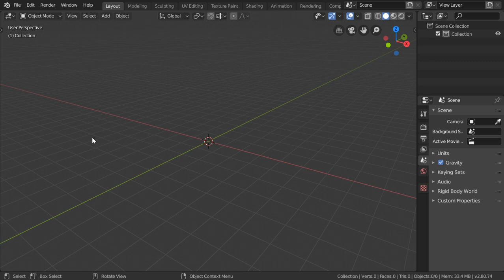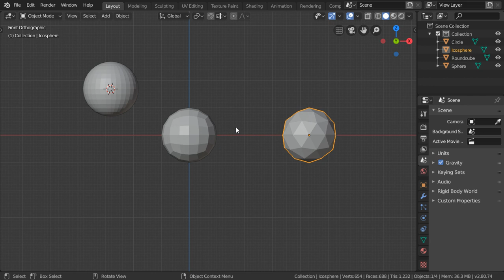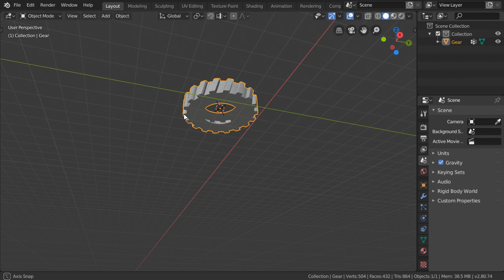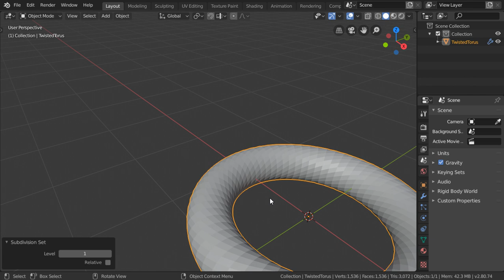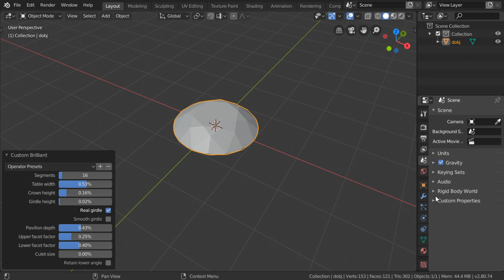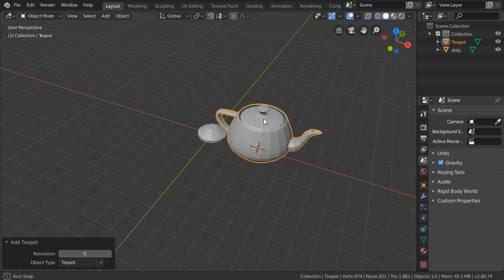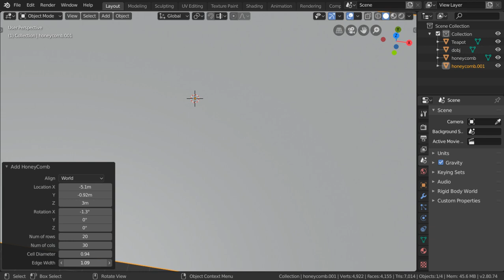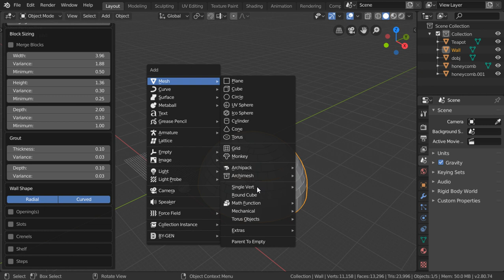الدرس الإسبوعى الثانى من برنامج بلندر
بلندر : الجزء الثانى من سلسلة الدرس الاسبوعى،
دروس بلندر باللغة العربية